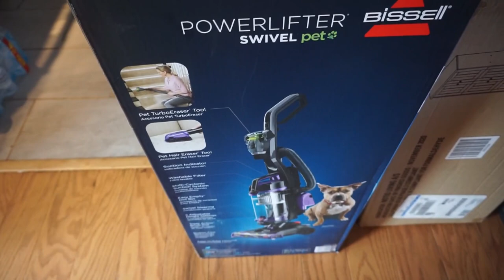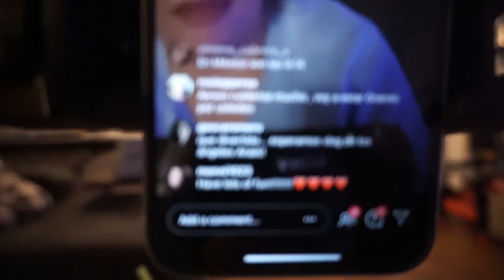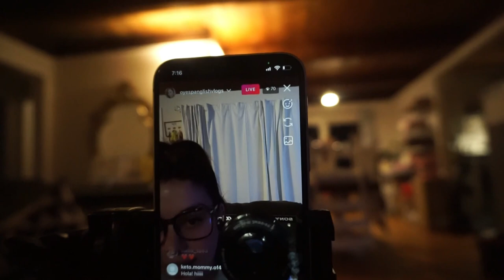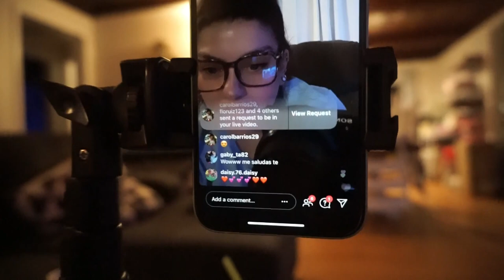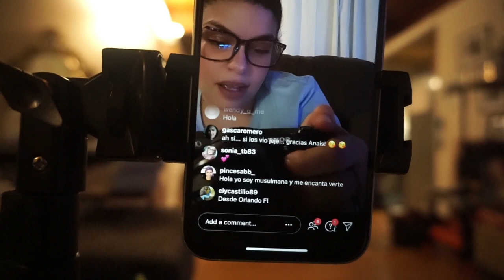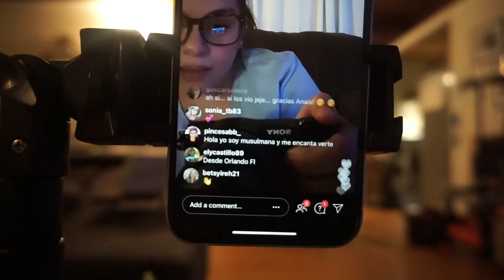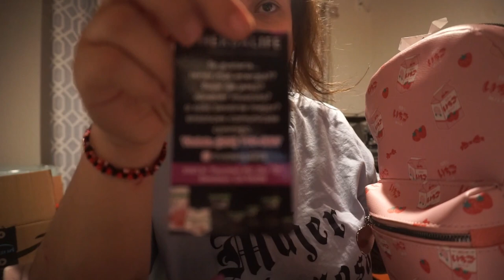NOS VAMOS PARA LOS ANGELES